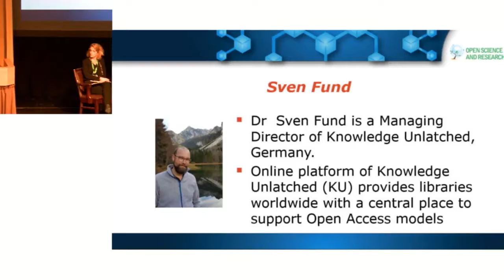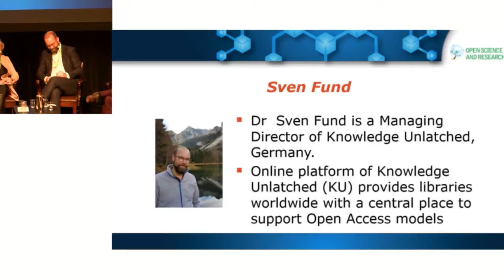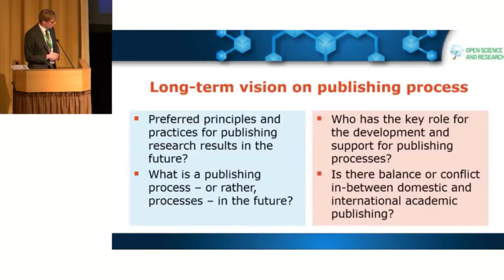ATTForum2017 Panel Discussion